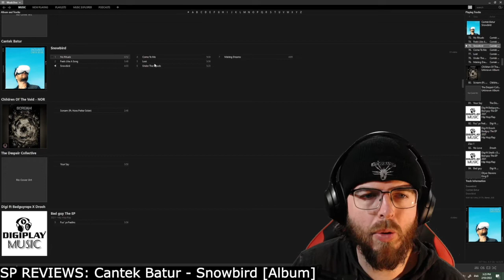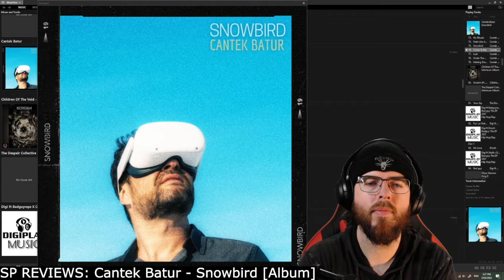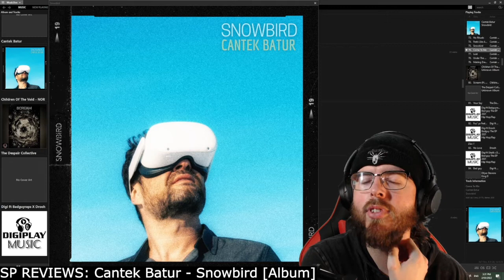Cantek Batur - Come To Me Review by spiderhandspnz